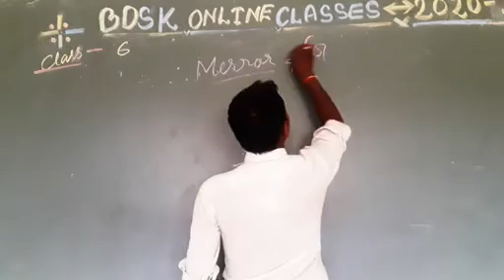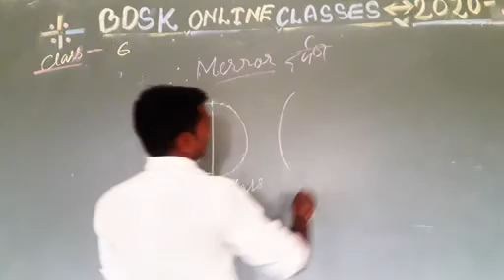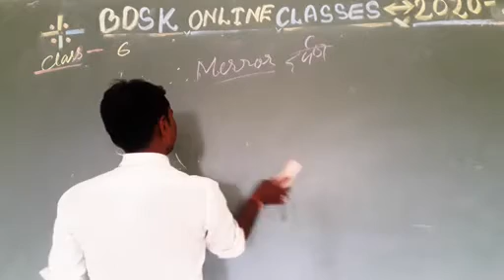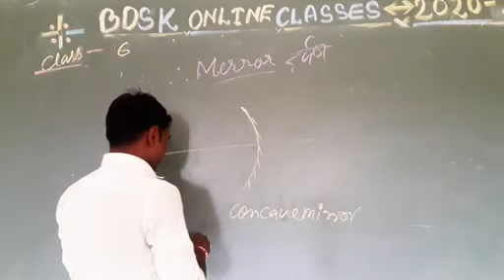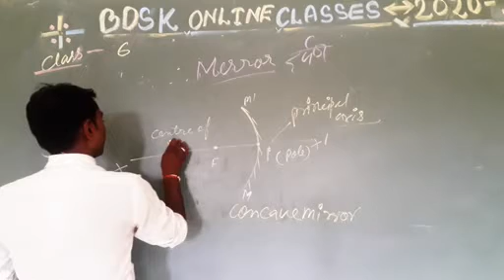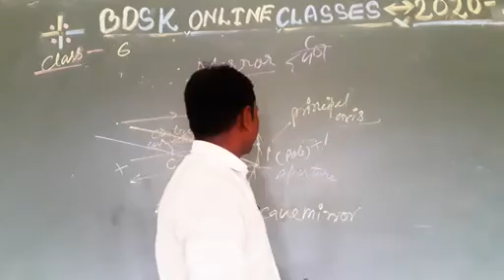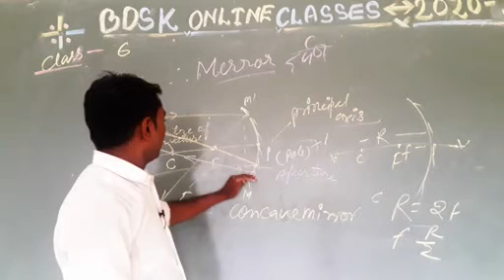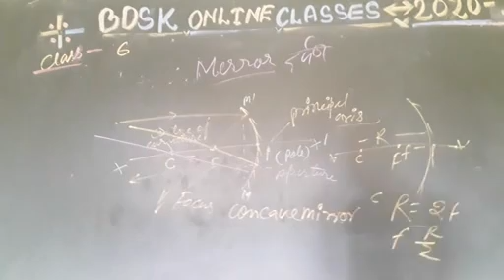BDSK CBSE CLASS 6TH SCIENCE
Mirror and its type